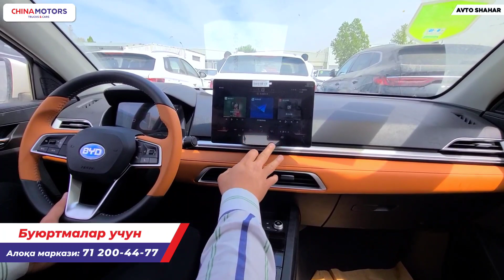ХАМЁНБОП ЭЛЕКТРОМОБИЛ КЕЛДИ! 15 МИНГ СЎМГА 400 КМ ЮРАДИ! АЛБАТТА КЎРИНГ!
Elektromobileni minib ko‘ring! shu ssilkaga bosing va ro‘yxatdan o‘ting!